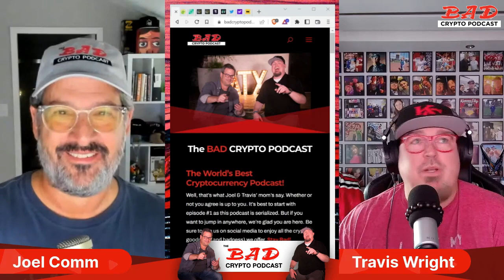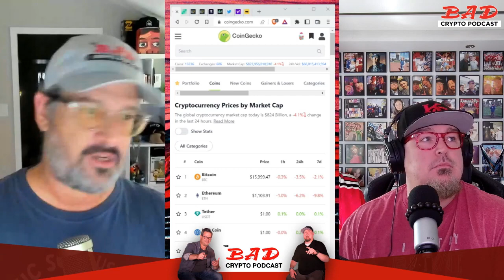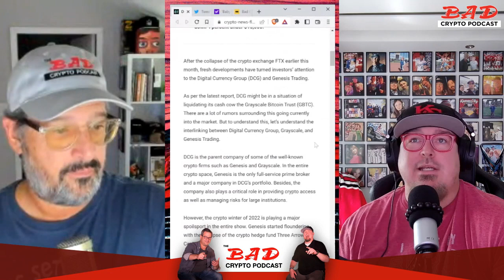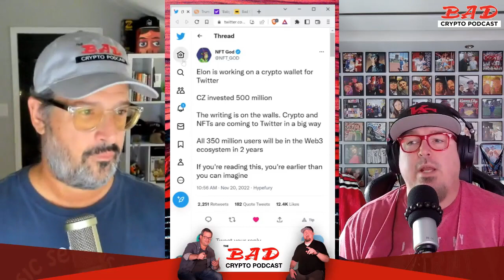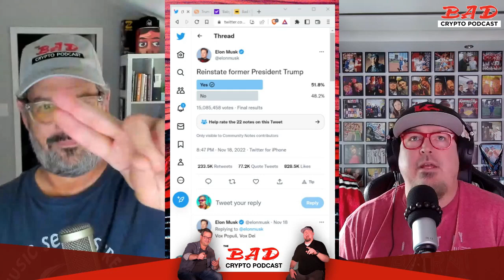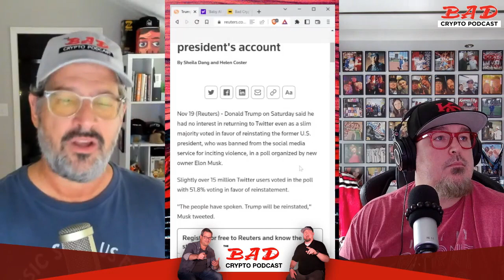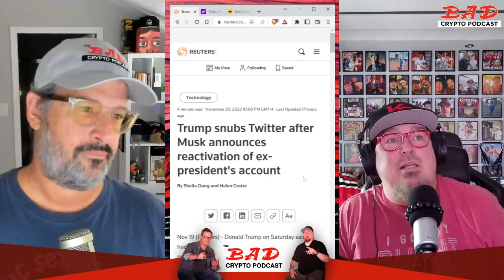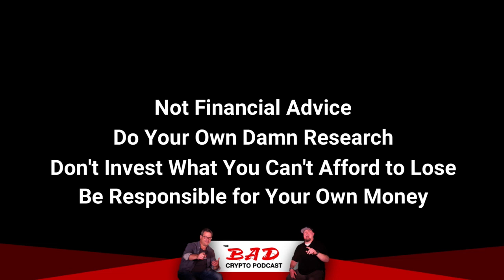Grim Outlook for Bitcoin - Bad News For 11/21/22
Is Bitcoin in big trouble? Many say we are in danger of much lower prices because of the continued fallout from the FTX scandal. More than 3500 Bitcoin that have slumbered for more than 10 years are now awake. And rumor is that Elon Musk is working on a crypto wallet for Twitter.

Speaking of Twitter, it has officially become more fun to watch than Netflix. Finally, a long-time friend of the show has won his AT&T simjack court case.

Get ready for hijinks and lowjinks on our Grim outlook for Bitcoin bad news episode #652 of The Bad Crypto Podcast.

TIME STAMPS
00:00 - Intro
05:50 - Crypto market cap review; Joel thinks Solana as a token is toast as a centralized layer 1 and alleged victim of market manipulation due to FTX.
11:40 - Sleeping Bitcoins wake up and have moved from original wallets to new ones
13:05 - Bad exchanges have taken $1.2 billion in Bitcoin out of the market
13:45 - Nayib Bukele is hodling and accumulating more Bitcoin for El Salvador. Increasing Bitcoin adoption
15:15 - Grim outlook for Bitcoin and Ethereum pricing as we haven’t yet seen the full fallout and earthquake from the FTX collapse as we await more dominoes to fall.
16:00 - Digital Currency Group is trying to raise $1bln to save Genesis from collapse.
20:30 - NFT God thinks Elon Musk is bringing NFTs and crypto to Twitter. Will it be powered by $DOGE and Dogechain? badco.in/638
21:15 - Elon posted a Twitter poll about reinstating DJT’s account. Let’s analyze what may have happened in the voting.
29:30 - What Twitter has revealed is the emotional maturity people have with even Trent Reznor leaving Twitter because he can’t handle that Donald J. Trump is back on the platform.
37:30 - SIM swap hack against Michael Terpin reaches resolution
38:40 - Upcoming guests and interviews on The Bad Crypto Podcast, meaning more airdropped NFTs from Bad Crypto Nifty Club so SIGN UP today at
40:30 - Closing Remarks

Twitter: @badcryptopod - @joelcomm - @teedubya
Facebook: /BadCrypto - /JoelComm - /teedubyaw
Facebook Mastermind Group: /BadCrypto
Phone: SEVEN-OH-8-88FIVE- 90THIRTY